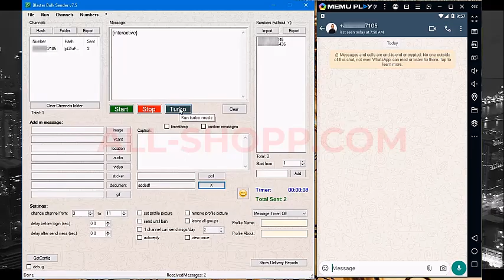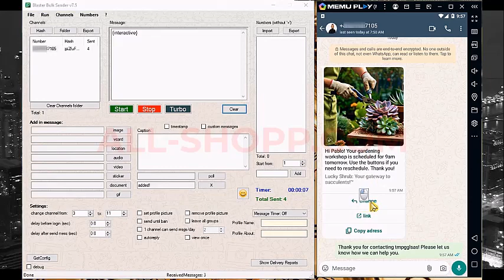PREVIEW NEW FEATURE BLASTER V7.5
ADDED NEW FEATURE ON BLASTER V7.5:
Interactive messages with "Reply Buttons",  "URL buttons",  "Copy buttons"